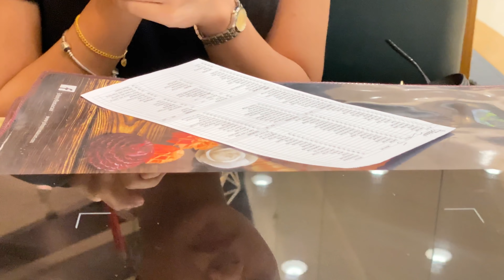GF ALAM WAKAKA BUAT HAL DEKAT AEON! Vlog